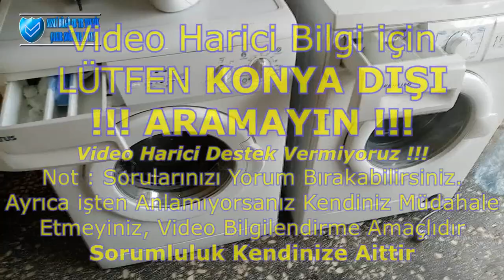Yumuşatıcı Hemen Akıyor Durmuyor Yumuşatıcı Kokmuyor Nelere Dikkat Edilmeli - SesliBilgilerTR-Teknik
Çamaşır Makinesi Yumuşatıcısı Durmuyor Hemen Akıyor veya Çamaşırlar yumuşatıcı Kokmuyor ise Video size Çözüm Sağlayabilir, Keyifli Seyirler.
Sesli Bilgiler TR - Teknik ( Çakır Sogutma Beyaz Eşya Teknik Servis Konya - 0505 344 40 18 ) Lütfen Konya Dışından Video Harici Bilgi için Aramayınız, Cihazı Görmeden Ölçmeden Bilgi Veremeyiz. Anlayışınız için Teşekkürler.

LÜTFEN KONYA DIŞINDAN ARAMAYINIZ . ! Cihazınızı Görmeden Video Harici Bilgi Veremiyoruz.